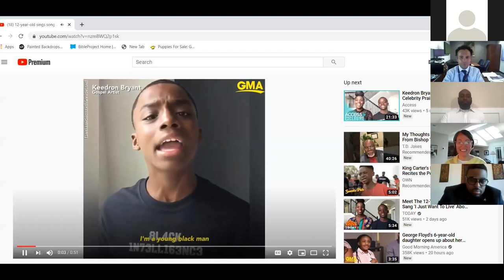University of Michigan Department of Urology: Teach us Something Lecture Series: Addressing Racism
The senseless killing of George Floyd in Minneapolis affects us all. It is unspeakable. And yet, we must speak about it.
I invite you to a conversation about race/racism, conscious/unconscious bias and humanity led by Dr. Feranmi Okanlami, Assistant Professor of Family Medicine and PM&R, and Director of Adaptive Sports at the University of Michigan, Dr. Randy Vince, 1st year Urologic Oncology/SUO fellow, and Dr. Michelle Caird Interim Chair and Professor in the Department of Orthopaedics. All are noted speakers on diversity, equity and inclusion, among other things.